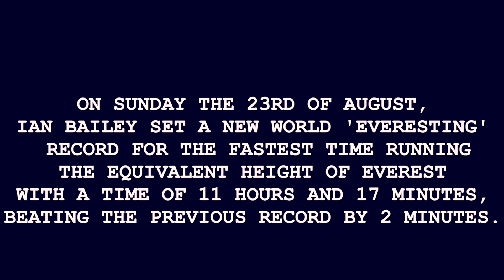Ian B - Everesting Record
Everesting with Ian B + TNOC